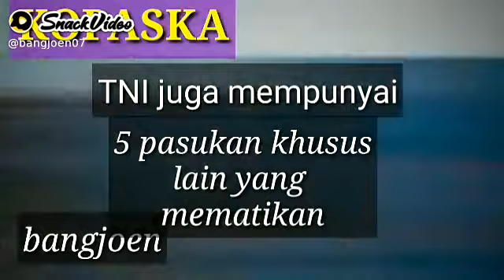Selain Koppasus Dan Denjaka TNI juga punya pasukan khusus lain yang mematikan.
Bang Joen404:pasukan khusus TNI#jayalah TNI#F̸O̸L̸L̸O̸W̸M̸E̸frnds_and_like_or_follow